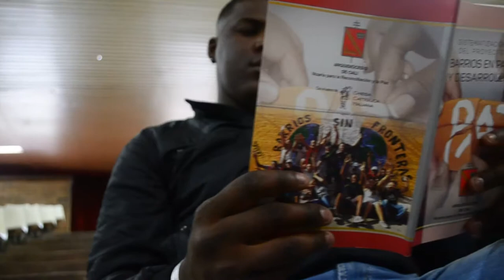VIDA NUEVA: BARRIOS EN PAZ Y DESARROLLO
Desde el año 2012 que inició el proyecto “Barrios en Paz y Desarrollo” se buscó fomentar una cultura de paz en comunas de la ciudad de Cali con los mayores índices de violencia urbana para que con procesos de perdón, reconciliación y sana convivencia se promoviera la vida en paz, en medio de los jóvenes que estaban involucrados de dinámicas de violencia o en riesgo de formar parte de él.